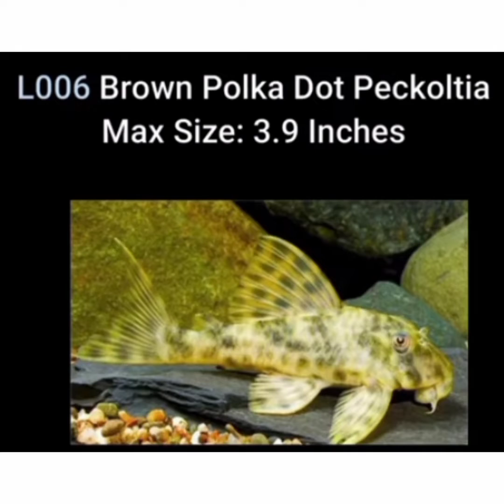Many Many types of pleco fish around the world for Aquarium or collection as a hobby